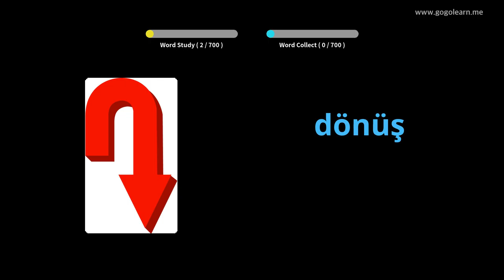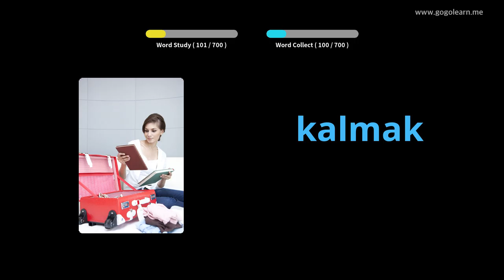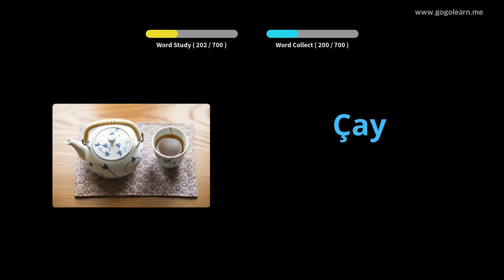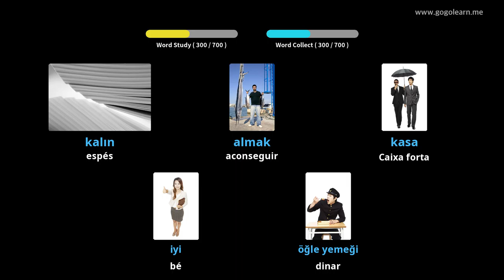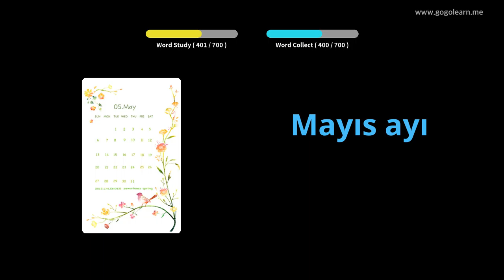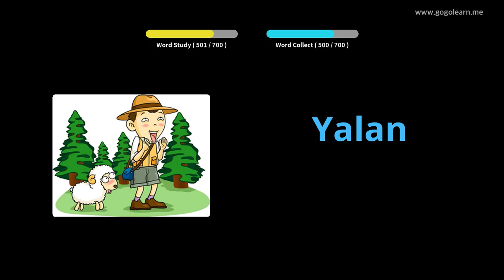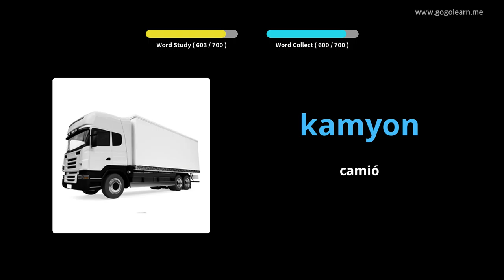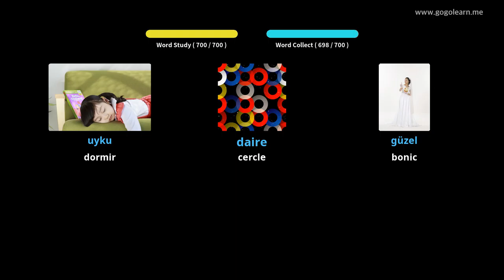Vocabulari turc infantil | Golearn